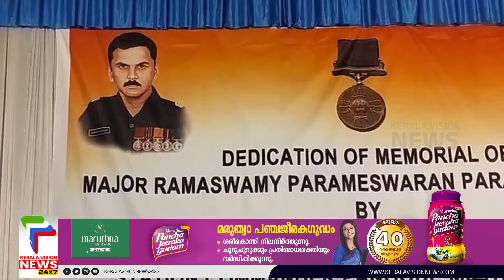മേജര്‍ രാമസ്വാമി പരമേശ്വറിന് സ്മാരകമൊരുക്കി ജന്മനാട്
Breaking News   | Malayalam News |  Kerala Vision News Live | കേരളവിഷന്‍ ന്യൂസ് ലൈവ്

About COA